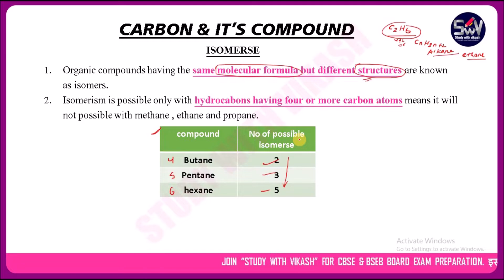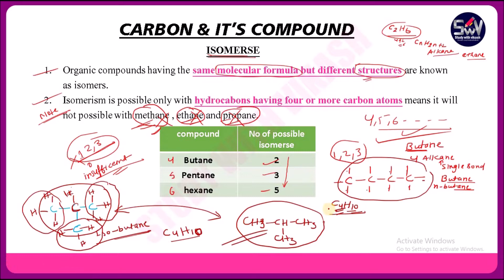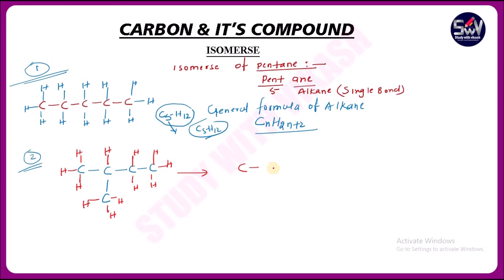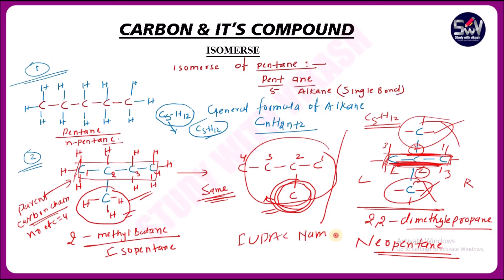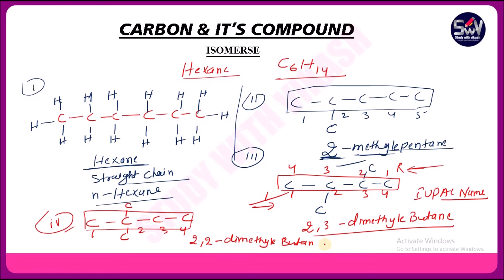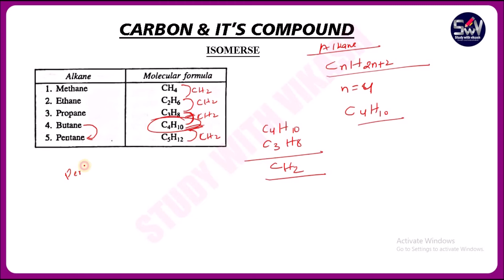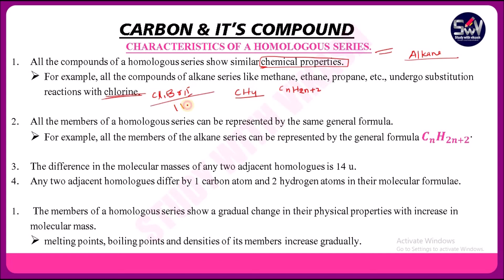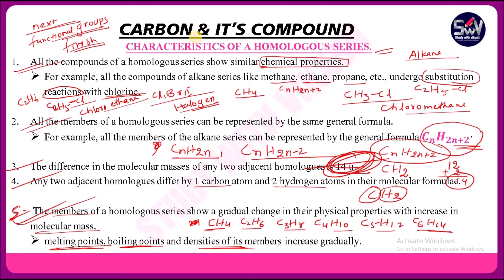Isomers & Homologous Series | class 10th chemistry (Carbon & it's Compound) | part-3 | chapter-4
Organic compounds having the same molecular formula but different structures are known as isomers.
Isomerism is possible only with hydrocabons having four or more carbon atoms means it will not possible with methane , ethane and propane.

CHARACTERISTICS OF A HOMOLOGOUS SERIES.
All the compounds of a homologous series show similar chemical properties.
For example, all the compounds of alkane series like methane, ethane, propane, etc., undergo substitution reactions with chlorine.

All the members of a homologous series can be represented by the same general formula.
For example, all the members of the alkane series can be represented by the general formula 〖𝑪_𝒏 𝑯〗_(𝟐𝒏+𝟐)·

The difference in the molecular masses of any two adjacent homologues is 14 u.
Any two adjacent homologues differ by 1 carbon atom and 2 hydrogen atoms in their molecular formulae.

 The members of a homologous series show a gradual change in their physical properties with increase in molecular mass.
melting points, boiling points and densities of its members increase gradually.